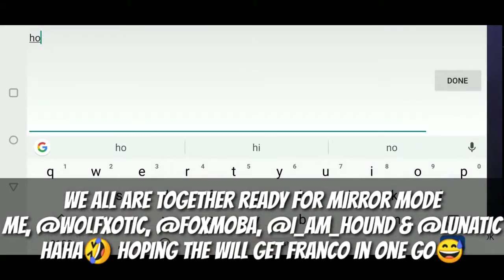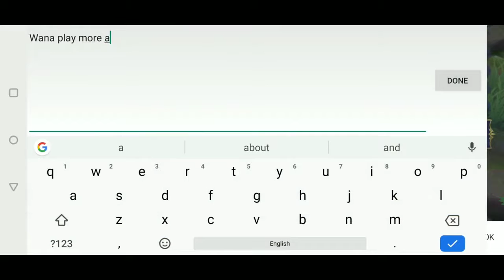WORLD'S BEST FRANCO PLAYER'S IN MIRROR MODE ft. WOLF XOTIC, FOX MOBA & HOUND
.FRANCO HOOKS MIRROR MODE WORLD'S BEST FRANCO PLAYER'S IN MIRROR MODE ft. WOLF XOTIC, FOX MOBA & HOUND